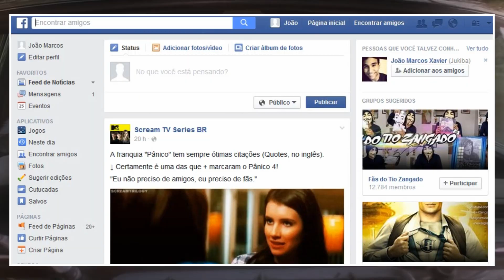iP4NIC: Bonecas Macabras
Atenção: contém SPOILER!
Resumo e análise do filme Bonecas Macabras, lançado em 87.
Não se trata de reprodução total/parcial.

Esse vídeo possui trechos da obra Dolls, cuja autoria e distribuição pertencem à Empire Pictures e MGM. Uso LEGAL, amparado pela Lei 9.610/98, Art. 46.
As imagens são de autoria da Empire Pictures e MGM.
The images belongs to Empire Pictures e MGM.